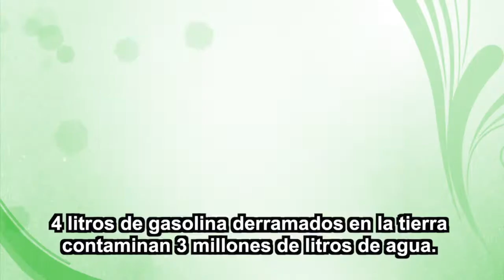Sabías que... - La gasolina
¿Sabes qué es lo que provoca derramar 4 litros de gasolina en la tierra?